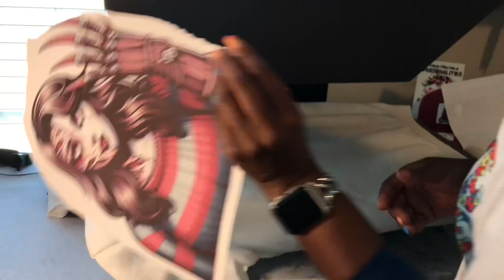How to Sublimate Halloween Designs from Etsy.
I know it’s SUPER early but these designs are absolutely beautiful! I can’t wait to wear these sweatshirts once it cools off in Alabama 😅.
Very quick video showing how easy it was to press these designs after downloading. I resized down to fit my sweatshirt and did NOT lose any quality. OH! I found the perfect music by fellow content creator @Short17 that flowed amazingly with my content 🤩

Materials:
Sublimation paper
Sublimation ink
Parchment Paper
Butchers Paper
Teflon Sheets w/ heat tape
Teflon Pillows
Heat Tape Dispenser
Smooth HTV
Heat Press

Visit  @creativefabrica , offering everything from elegant scripts to bold graphics.

🎶 Music production credits to  @Short17 ⁠ Beatz Elevate Your Projects with ⁠ Short17 Beatz Custom Music Production. Searching for the perfect soundtrack to bring your projects to life? Look no further than Short17 Beatz – your ultimate destination for custom music production that elevate every project to new heights! Whether you're working on a film, video game, advertisement, or any other creative endeavor, Short17 Beatz has you covered with top-notch musical compositions tailored to suit your unique vision. Check out Short17 Beatz here on YouTube. short17 musicproducer

Discover ⁠: Your One-Stop Shop for Premium Embroidery Digitizing & Vector Services. ⁠  @Zdigitizing   🧵 Top-notch embroidery digitizing and vector services and more. 🎨 User-friendly website interface, where you can easily navigate through services and products. The perfect solution for your project from embroidery digitizing to vector services for images, they’ve got you covered with a comprehensive range of offerings tailored to suit your unique requirements.

 So grab your crafting supplies and let’s get creative together!

Let’s make memories together! In this inspiring video, join us as we embark on a crafting journey with a twist.

Despite facing adversity from a recent car accident, our resilient multicrafter is using crafting as a form of therapy and healing. As we craft together, let’s celebrate the power of creativity to uplift and heal, showcasing that even in the face of challenges, the joy of crafting knows no bounds. Join us on this empowering journey of resilience, creativity, and healing.